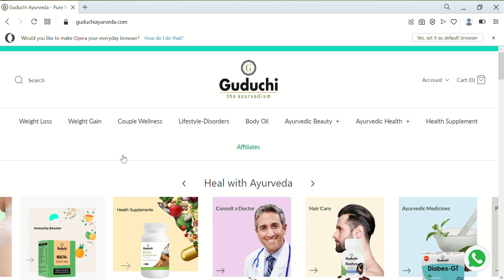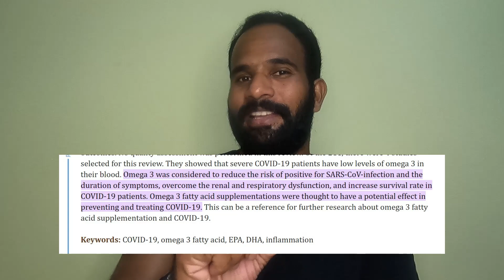Fish Oil Benefits In Telugu | Omega3 Fatty Acids | DHA & EPA | @guduchiayurveda8429 's Fish Oil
Hello Friends, In this video I am enlightening you with the benefits of Fish Oil, Omega3 Fatty Acids (Incl DHA & EPA). Hope you will like the benefits and my recommendation for the Guduchi Ayurveda Products. You can check out the products from my referral